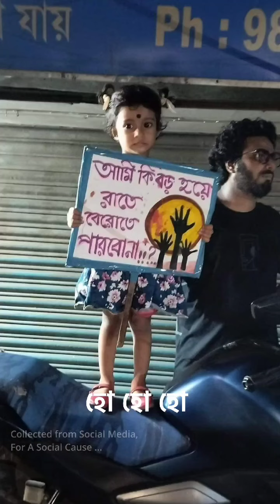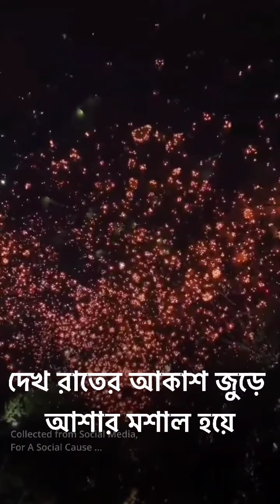SUNCHO KI ?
SUDHU AMRAI PARI shows the audience the song "SUNCHO KI?" which is demanding justice for the R.G. KAR incident.